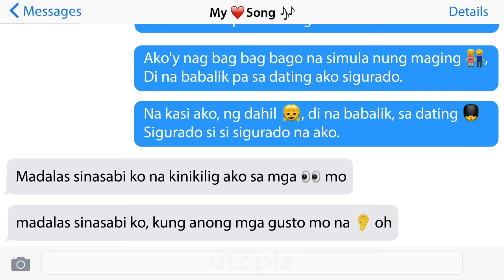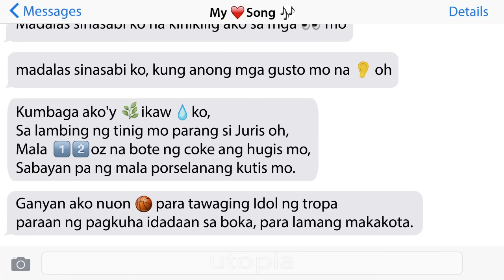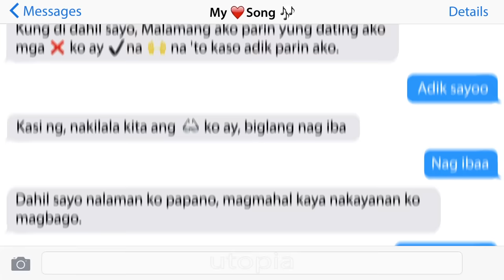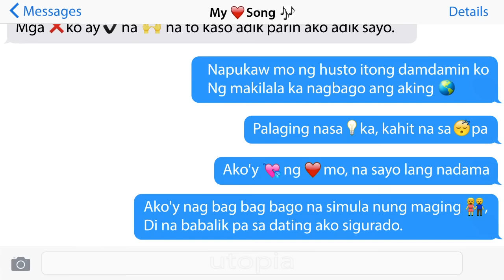Geo Ong - Sigurado Sayo ft. Curse One (Lyric Video)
Lyrics Written by: Geo Ong & Curse One
Produced by: (JE beats)
Mixed & Mastered by: Mark Fiasco
Visuals by: Terrence Paolo Ano-os